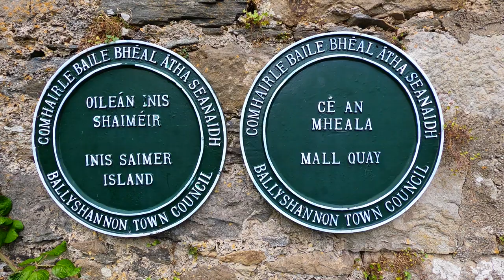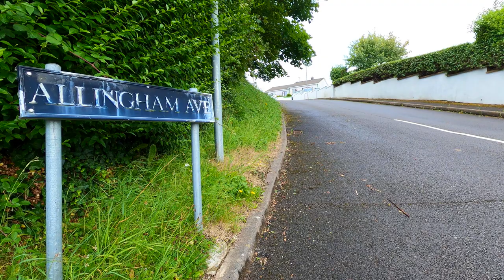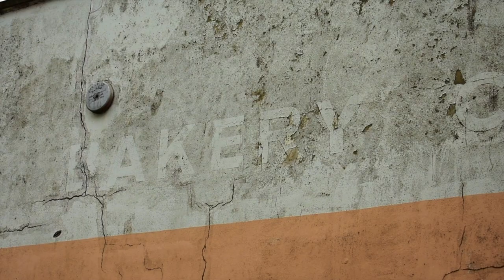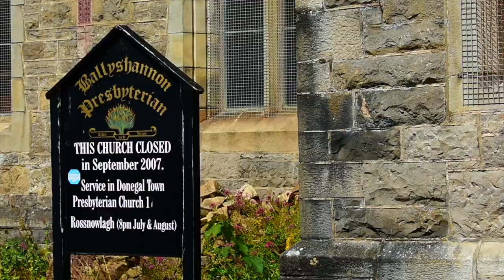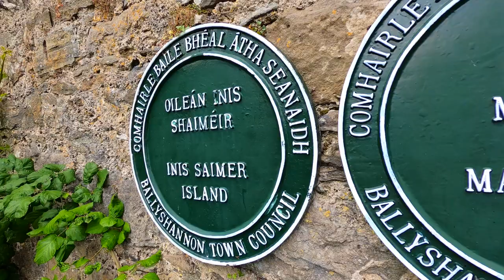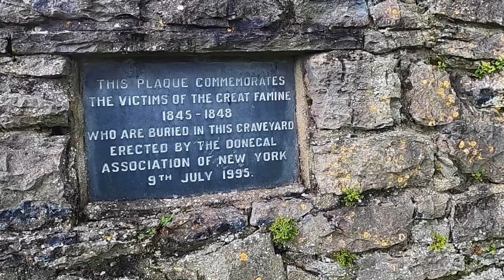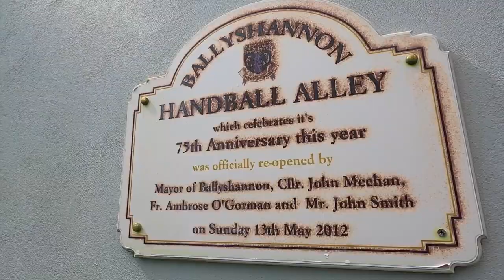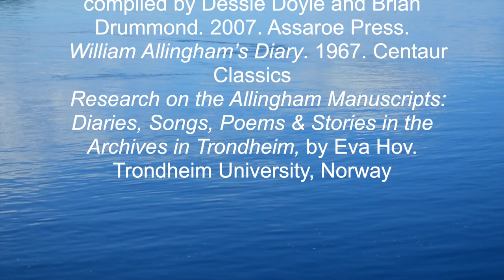Ballyshannon Virtual Tour